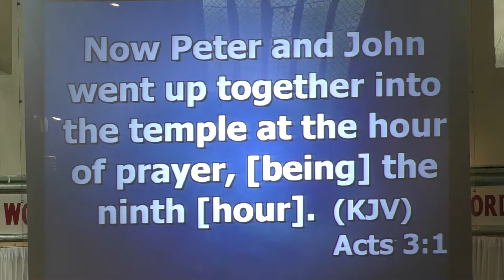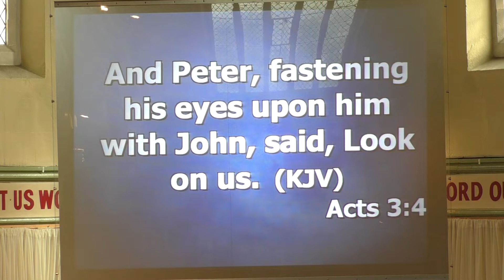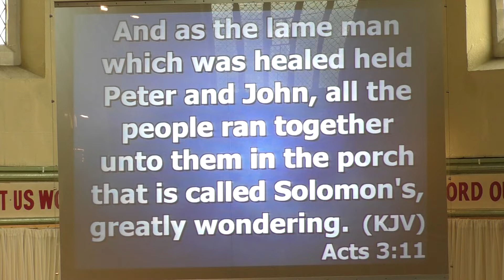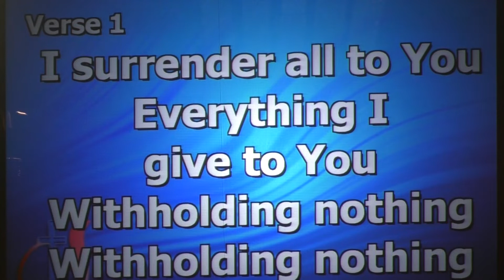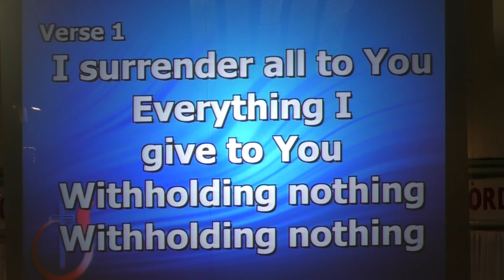16-9-2018 Ntcg Clapton Speaker Pastor Trevor Stephenson It's Not What You Want But What You Need